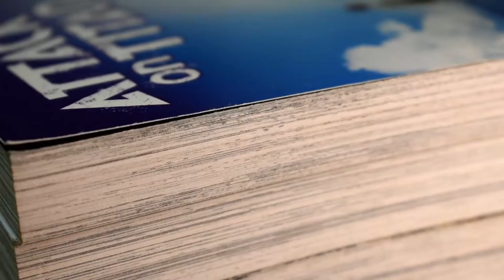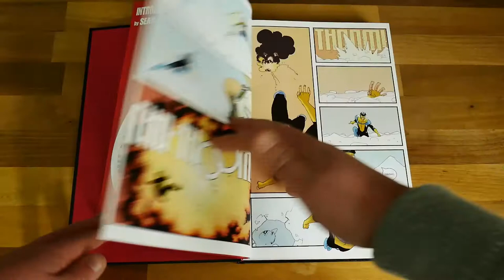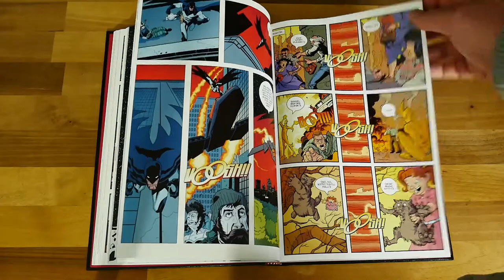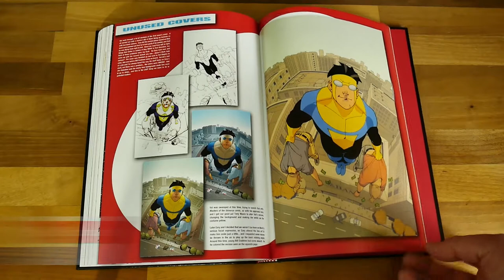INVINCIBLE ULTIMATE COLLECTION VOLUME 1 REVIEW